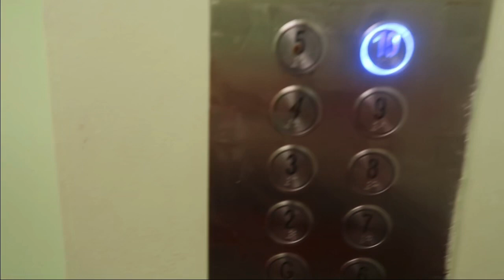TREASURE HUNTING | CASSY PATRIARCA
Lyka: Cassy Patriarca
Bigo: Cassy Patriarca